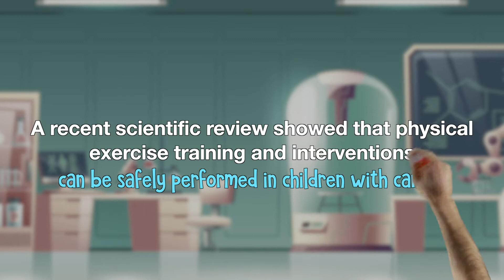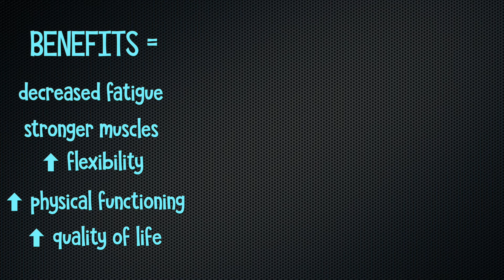Pediatric Cancer Scholarly SPEEDRUN 1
My 2 Passions:
1. Pediatric Cancer Research
2. Creating Videos that make people genuinely concerned for me

This is the first Scholarly SPEEDRUN, designed for the narrow demographic of folks who are interested in childhood cancer research but have no time! Think of it as a TL;DR for good science!

This is a quick run through the classic: " Exercise Interventions in Children with Cancer: A Review"